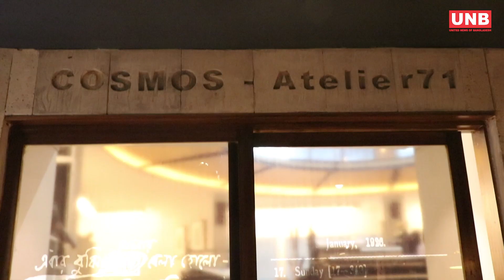Woodblock Print Workshop at Cosmos-Atelier71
A five-day long woodblock print workshop titled 'Musicality in Wood' began at Cosmos-Atelier71 Printmaking Studio in the city’s Malibagh area.

The workshop is conducted by artist Anisuzzaman, Professor of the Department of Printmaking of Faculty of Fine Arts at Dhaka University.

Sixteen emerging artists from all over the country are participating in the woodblock print workshop.

The studio also intends to publish a portfolio with selected artworks of every participant derived from the workshop.